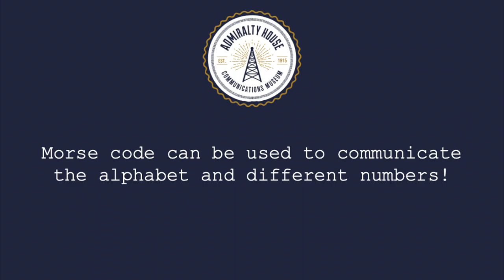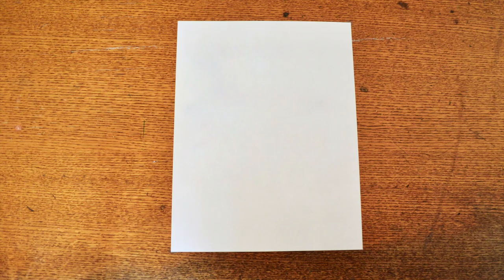Admiralty House: Morse Code Art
If you found our Morse code embroidery activity too daunting, or you are looking for a different way to learn the basics of Morse code, this activity might be the perfect one for you!

Morse code is a method of communication. Morse code is made of a series of dots and dashes.

Each Morse code character is formed by a standardized sequence of Morse code can be used to communicate the alphabet and different numbers!

Mother’s Day is right around the corner! This project is a great way to make a personalized gift or card.

Things you will need:
Glue or Hot Glue Gun
Paint
Paint Brush
Round object for dots (e.g. button, pom-pom, penny, beads)
Paper

Instructions:

1. First you need to decide on a message to send through your art!
2. Look at the Morse code key to figure out your design.
3. Glue down your dots, and paint on your dashes!
4. Don’t forget to sign your work of art at the end! You are an artist, after all!
5. Make sure your piece is given a place of honour in your home!